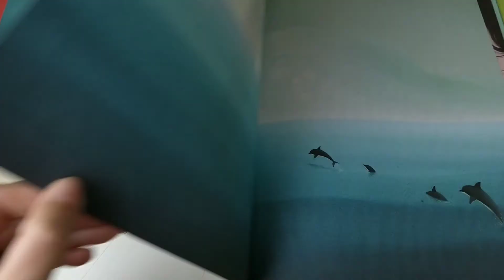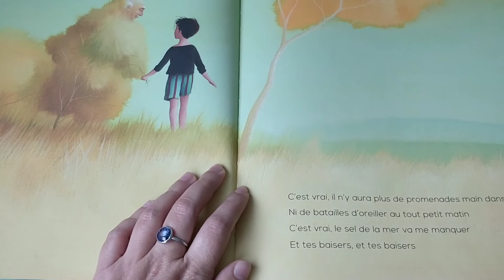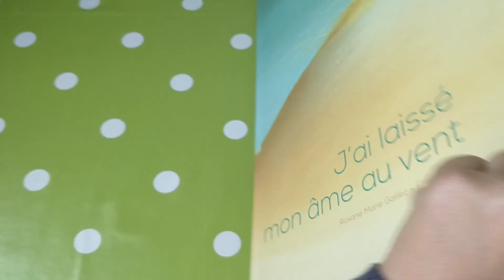Les lectures de Platypus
Julia lit l'album J'ai laissé mon âme au vent de Marie Galliez et Eric Puybaret paru aux éditions de la Martinière.